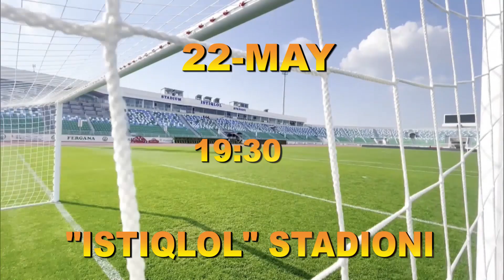🔥 Andijon vs Qizilqum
🔥А Н О Н С (Видео)

🏆Ўзбекистон Суперлигаси
🗓11-тур
⚽️"Андижон" - "Қизилқум"
📆2⃣2⃣ 0⃣5⃣ 2⃣0⃣2⃣3⃣
⌚️Бошланиш вақти: 1⃣9⃣ 3⃣0⃣
📍Фарғона
🏟"Истиқлол" стадиони

☝️Эслатиб ўтамиз, ўйинга 1⃣ кун қолди